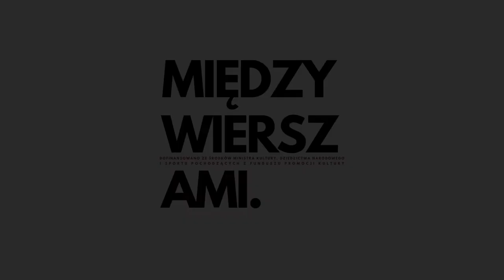Pod amboną heretyka. Antoni Słonimski między wierszami – portret wielokrotny (PL/napisy/PJM)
Joanna Kuciel-Frydryszak, autorka biografii o Antonim Słonimskim i Sergiusz Sterna-Wachowiak, doskonale znany i zaprzyjaźniony z biblioteką pisarz, poeta, krytyk literacki, przedstawili nam swoją opowieść o słynnym skamandrycie i jego epoce. Spotkanie odbyło się pod hasłem Pod amboną heretyka. Antoni Słonimski między wierszami – portret wielokrotny. Rozmawialiśmy o tym czy Słonimski lubił Norwida, czy był obiektywnym reporterem czy publicystą z gotową tezą, a także o tym, jak Słonimski „stał się trzecią siłą polityczną, rządzącą Polską, obok partii i Kościoła”.

Projekt Między Wierszami to literacki spacer po kafejkach tętniących artystycznym klimatem. Z kawiarenki w Bibliotece Ratuszowej udamy się do kawiarni „Mała Ziemiańska”, „Pod Picadorem”, czy Kawiarni „Kresy” na Nowym Świecie. Podejrzymy, co słychać u Skamandrytów tudzież u innych sławnych polskich poetów. W przyjemnym kawiarnianym klimacie będzie można wysłuchać rozmowy biografów i znawców twórczości m.in. Konstantego Ildefonsa Gałczyńskiego, Juliana Przybosia, Jana Lechonia, Kazimierza Wierzyńskiego, Cypriana Kamila Norwida, Zbigniewa Herberta czy Stanisława Grochowiaka. Będzie to opowieść pełna anegdot, ciekawostek, a może nawet przełomowych odkryć. Troszeczkę jakby w plotkarskim klimacie ściągniemy poetów z literackiego Parnasu, chcąc przybliżyć ich i oswoić z słuchaczami. Kto wie może po takim spotkaniu niejeden z nich okaże się dla Państwa bliskim znajomym?

Joanna Kuciel-Frydryszak – absolwentka polonistyki na Uniwersytecie Wrocławskim, dziennikarka, najdłużej związana z prasą, współpracuje między innymi z „Wysokim Obcasami Extra” i dodatkiem do Gazety Wyborczej „Ale Historia”. Autorka biografii Słonimski. Heretyk na ambonie nominowanej w najważniejszych konkursach na Historyczną Książkę Roku – im. Kazimierza Moczarskiego i Oskara Haleckiego, jak również biografii Kazimiery Iłłakowiczówny Iłła (Marginesy 2017), nominowanej do Nagrody im. Józefa Łukaszewicza oraz bestsellerowej, pierwszej w Polsce książki o polskich służących, Służące do wszystkiego. Mieszka we Wrocławiu.

Sergiusz Sterna-Wachowiak – ukończył polonistykę na UAM w Poznaniu, studiował także filozofię i historię sztuki. Autor wielu tomów wierszy, dwóch powieści i kilku tomów esejów i szkiców literackich. Jego twórczość była tłumaczona na języki angielski, bośniacki, bułgarski, czeski, francuski, hebrajski, niemiecki, rosyjski i węgierski. Jako znawca literatury polskiej opublikował m.in. książkę o poezji futurystycznej po roku 1918 Miąższ zakazanych owoców, tom esejów i szkiców o językach i gatunkach poezji XX wieku Szyfr i konwencja oraz niemieckojęzyczną antologię dwudziestowiecznej poezji polskiej, zakończoną obszernym posłowiem, Polnische Lyrik aus hundert Jahren (RFN, wiele wydań). Współzałożyciel, redaktor i współpracownik wielu czasopism literackich, krajowych i zagranicznych, kierownik literacki i dramaturg Teatru Nowego im. Tadeusza Łomnickiego w Poznaniu (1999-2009) oraz Teatru 6 piętro w Warszawie (obecnie), prezes Stowarzyszenia Pisarzy Polskich (od roku 1993 nieprzerwanie Oddziału w Poznaniu, w latach 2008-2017 prezes Zarządu Głównego w Warszawie).

Spotkanie jest częścią projektu pn. Między Wierszami dofinansowanego w ramach Programu Promocja Czytelnictwa ze środków finansowych Ministra Kultury, Dziedzictwa Narodowego i Sportu pochodzących z Funduszu Promocji Kultury.